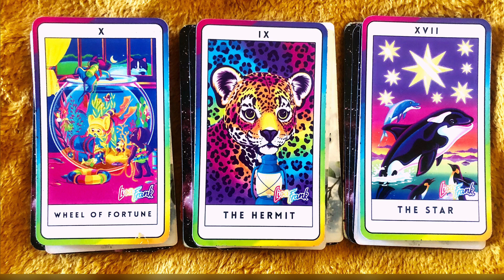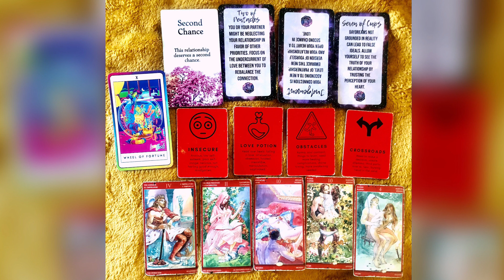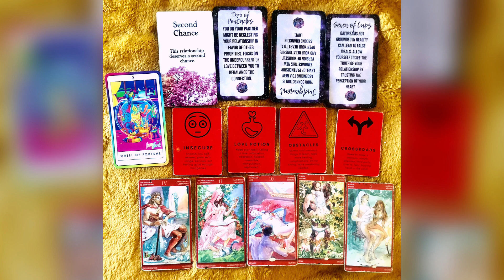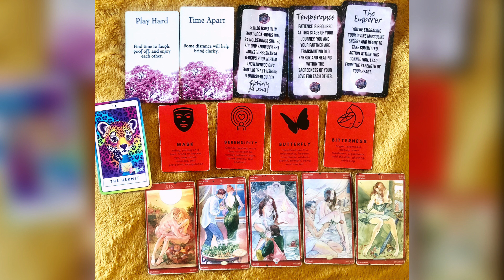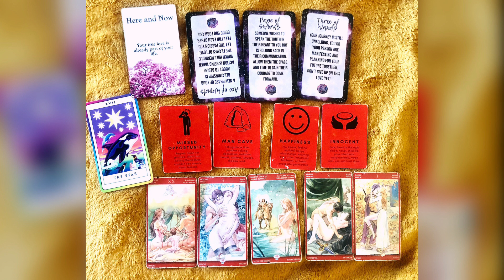💘✨Their intentions towards you✨💘//Pick a card//Timeless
🔮Check out SYMLAV!🔮
They are a spiritual T-shirt brand made by spiritual women for spiritual women✨🌺! They create beautiful spiritual apparel!

‼️🏷 Ebay garage sale! 🏷‼️

Hello YouTube! My name is Gharah. I hope you guys enjoy the video!😊 Pick the pile(s) your most drawn to to reveal your message💕

🔢Timestamps🔢
intro 0:00
Pile 1 The wheel of fortune - 1:49
Pile 2 The hermit - 13:35
Pile 3 The star - 27:23

💝🌼Most popular readings🌼💝
💘a channeled love message from your person, higher self or spirit guide for just $11.11
💘Channeled love letter $27

* A Love note from your divine counterpart
* Text message reading
* Confessions from your divine counterpart
* Mini Divine Counterpart Check-in
* Love messages from your POI

💫💘To book a love asteroid reading for $39💫💘
Email sid! (My personal astrologer)

And @_diaryofascorpio

My name is Gharah. I am a Scorpio🌞 and ⬆️ rising, and a cancer🌙. I am light worker, and starseed⭐️👽, tarot and oracle card reader and spiritual advisor. I use tarot and oracle cards as a way to gain self awareness, self love, and self knowledge. I have been intuitively reading tarot since 2015. I believe the only thing we have power over is ourselves, so one of my favorite tools I use to empower myself and others is tarot and or oracle cards. I oracle and tarot cards read current energies and based what could happen in the future on what is currently going on. I will guide you on how to handle the energies rather than tell you or predict  what’s going to happen. Because no one knows the future and the future is always changing because energy is always changing. What ever you give power to is what you will manifest. But There’s always knowledge to be gained on how to work with the energies instead of against it and be a better version of yourself❤️

Thank you for visiting! Xoxo 💋